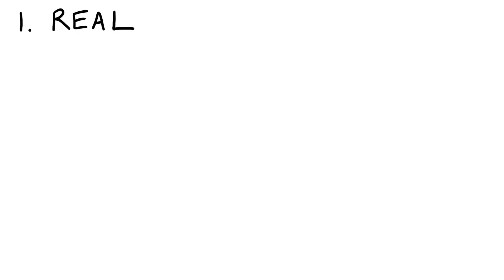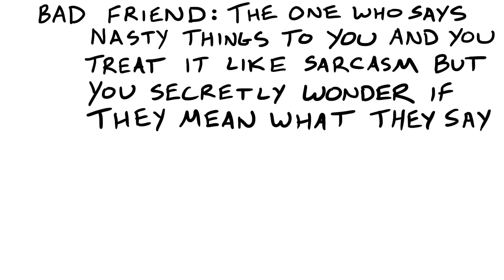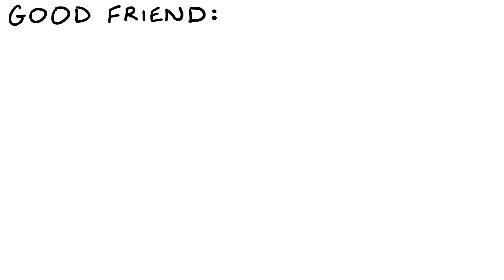How To Make Friends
My "make facebook jokes" episode.  Sort of.  Be my friend?  Just don't blink.